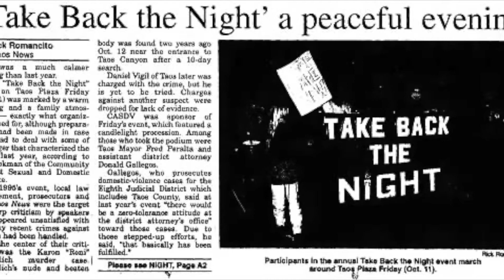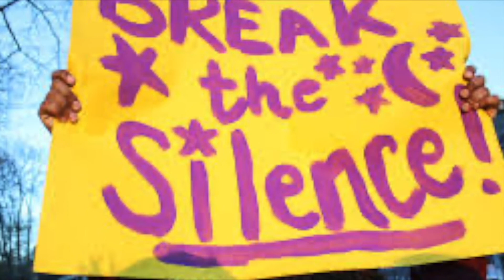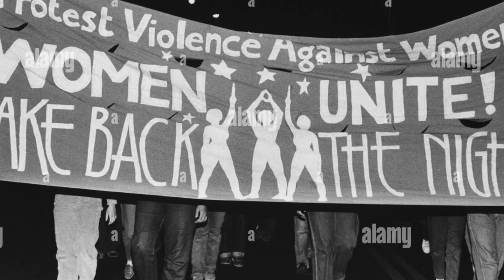Take Back The Night Doc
A short documentary about the Take Back the Night Protests for my History 1302 class!